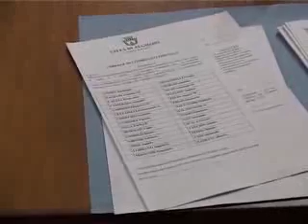Edilizia popolare, Grossi fiducioso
Il consigliere di An-Pdl si dice molto soddisfatto dell´iniziativa dell´Amministrazione comunale sulla costruzione di alcuni alloggi di edilizia economica popolare.